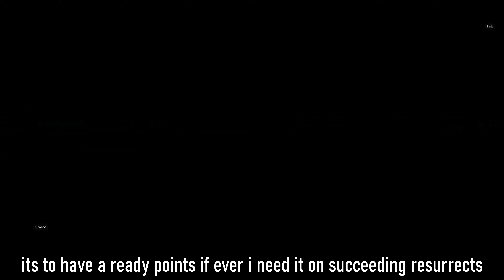STJ 18 last kvk as castle18 - Lords Mobile - Tar4ki gaming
I did upgrade my castle, so this is the last clip i have as castle 18.